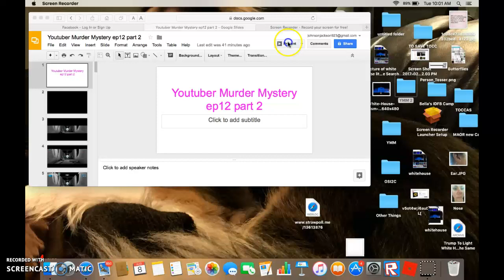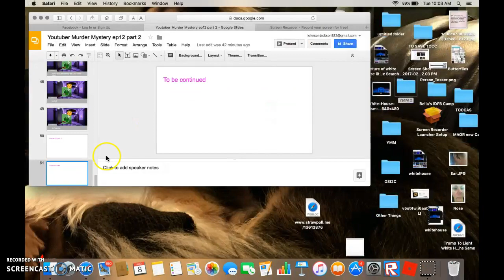Youtuber Murder Mystery ep12 part 2